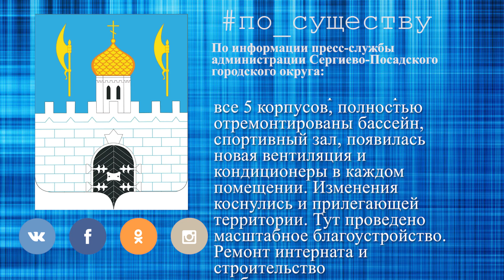По существу. Дом-интернат для слепоглухих открылся после реновации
Ремонт интерната и строительство реабилитационного центра вошли в трёхлетний план развития учреждения, который разработан по заданию Президента Владимира Путина.